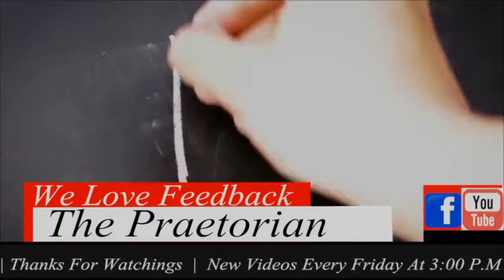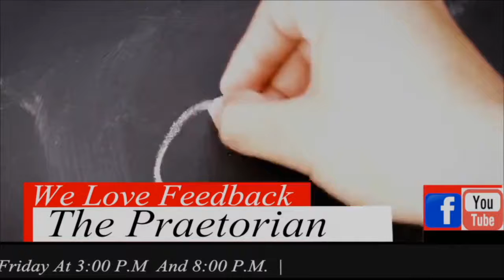Porphyry of Tyre